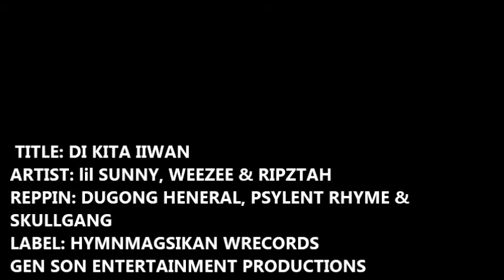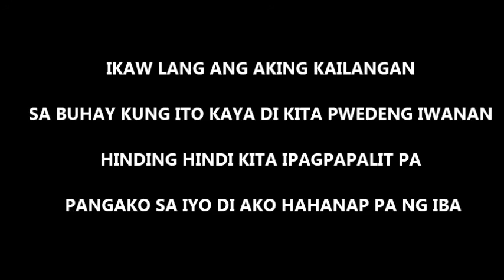DI KITA IIWAN : lil SUNNY, WEEZEE & RIPZTAH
TITLE: DI KITA IIWAN
ARTIST: lil SUNNY, WEEZEE & RIPZTAH
REPPIN: DUGONG HENERAL, PSYLENT RHYME &
SKULLGANG
LABEL: HYMNMAGSIKAN WRECORDS
GEN SON ENTERTAINMENT PRODUCTIONS